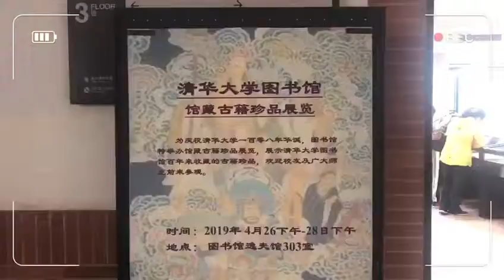唐加文双博士10179 COM——清华大学四十秒带你看108周年校庆展览